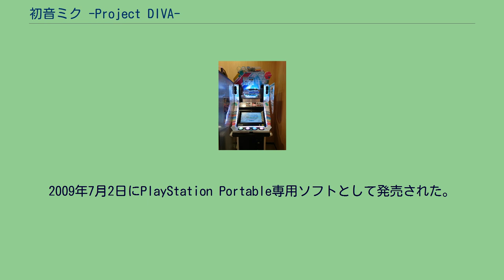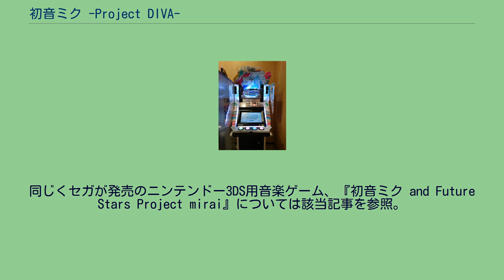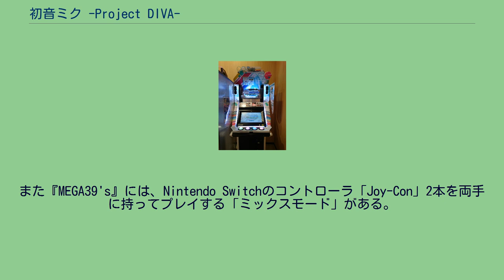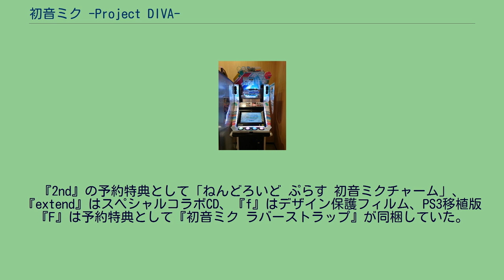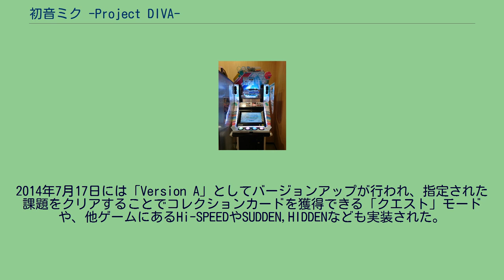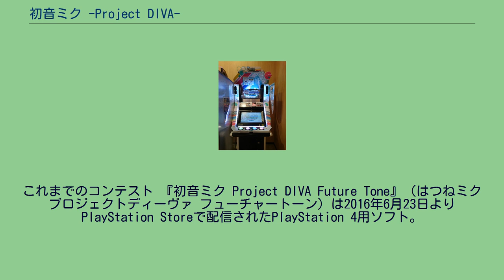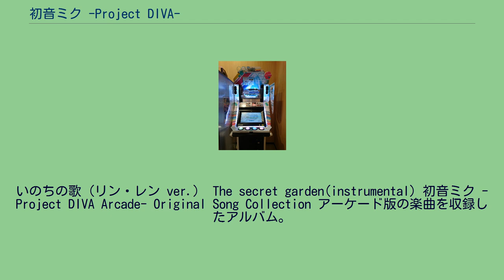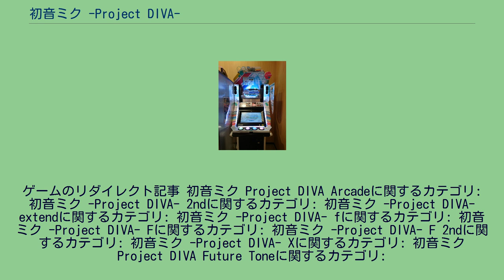初音ミク -Project DIVA-